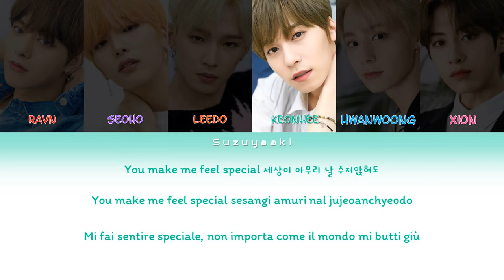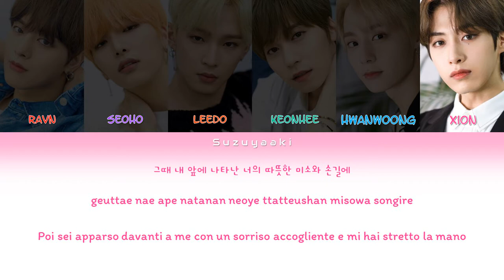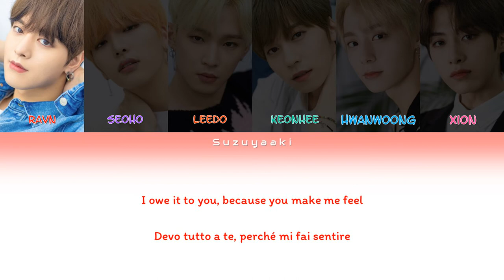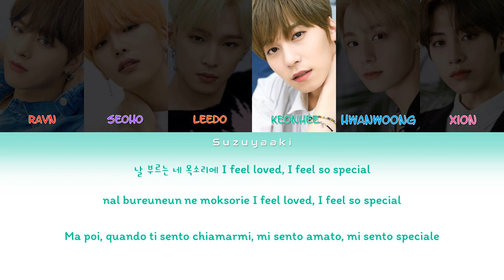ONEUS (원어스) - 'Feel Special' Lyrics [Color Coded Lyrics Han|Rom|Ita|가사]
• Artista: ONEUS (원어스)
• Membri: RAVN (레이븐), Seoho (서호), Leedo (이도), Keonhee (건희), Hwanwoong (환웅), Xion (시온)
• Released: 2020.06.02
• Artista originale: TWICE (트와이스)
• Canzone: Feel Special